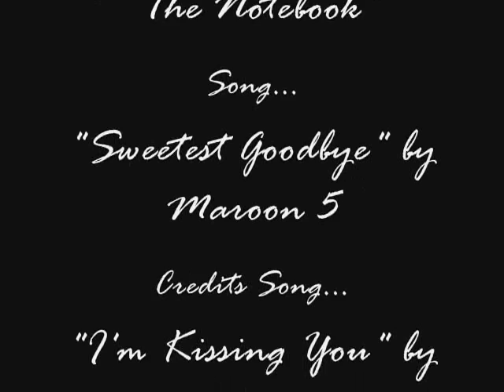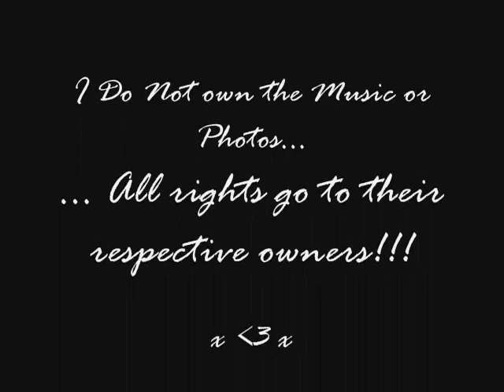The Notebook - The Sweetest Goodbye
I absolutely ADORE the film "The Notebook", so I decided to make a video of it...unfortunately, I had to use pictures instead of video clips, as my computer keeps going spazzy. :(

I think that the song goes quite well. I hope that you agree :)